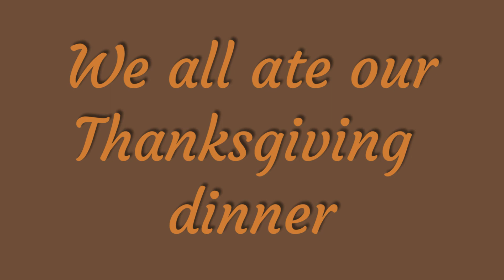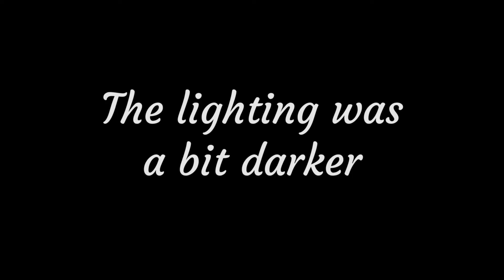GIVE THANKS!! || Thanksgiving Day Vlog 2020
Sorry if this vlog is VERY late...
In Today's video Alex and his family spend Thanksgiving with Alex's friend's family. They have turkey, sweet potatoes, corn, pumpkin pie, etc...

@An Alex LaBaw Production